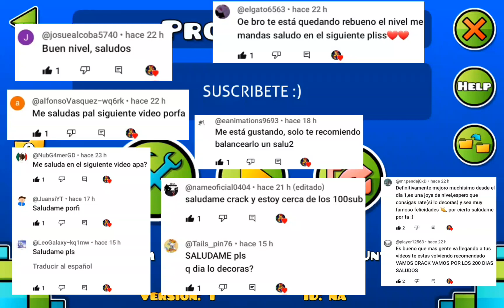Día 136 colocando 10 objetos hasta crear un nivel